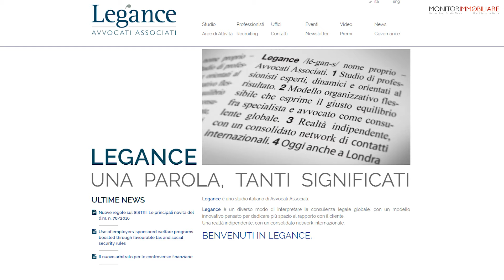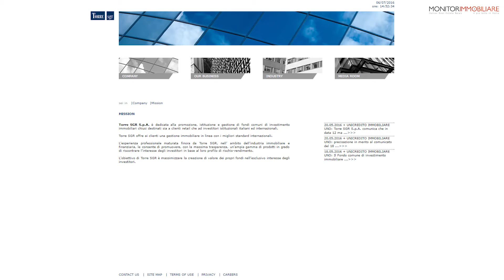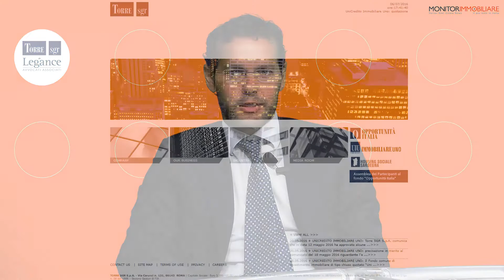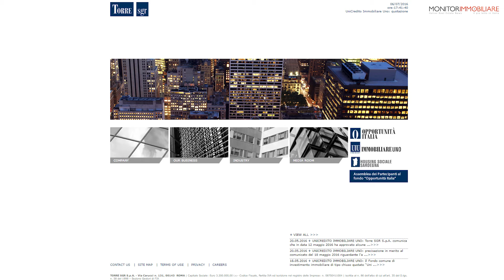Strano (Torre Sgr), Abbruzzese (Legance): Trend del mercato e ultime operazioni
Analisi del mercato e ultime operazioni tra cui la cessione della sede del Sole 24 ore a Milano, ne parlano Dario Strano, head of fund management di Torre Sgr e Giuseppe Abbruzzese, partner Legance Avvocati Associati.